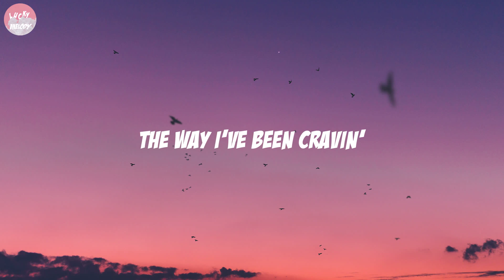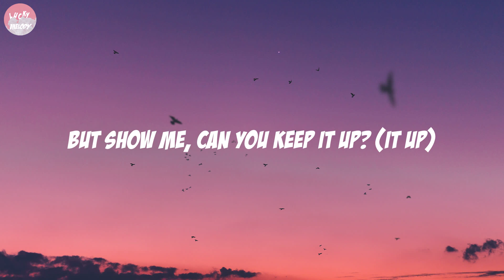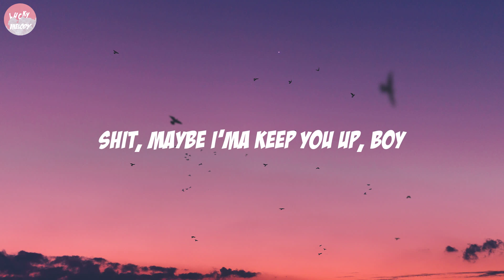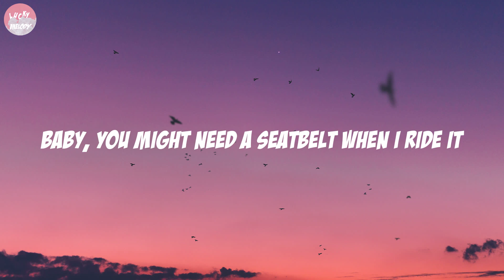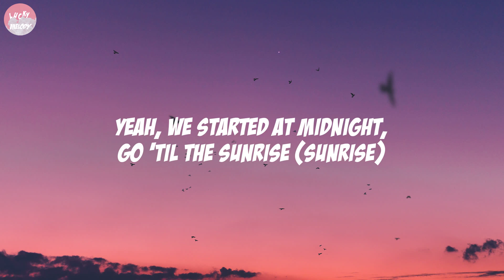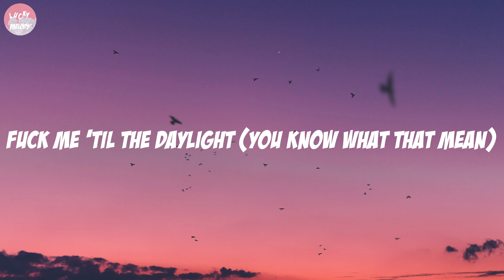Ariana Grande - 34+35 (Lyrics)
🎤 Lyrics: Ariana Grande - 34+35

[Intro]
Hmm

[Pre-Chorus]
I've been drinking coffee (Said I've been drinking coffee; coffee)
And I've been eating healthy (And I've been eating healthy; healthy)

[Verse 3]
4.5 when I make the bed shake

[Outro]
Means I wanna "69" with you
Aww shit
Math class
Never was good